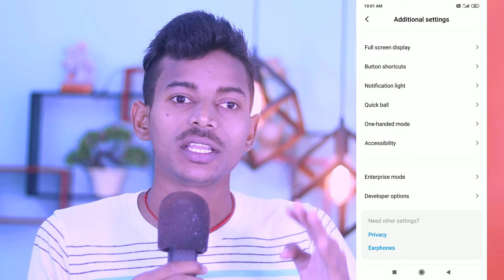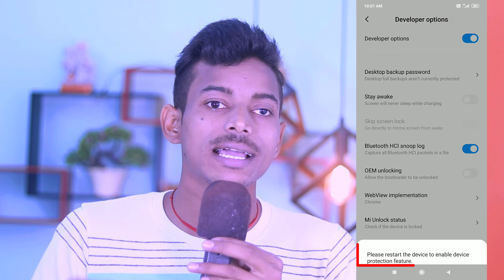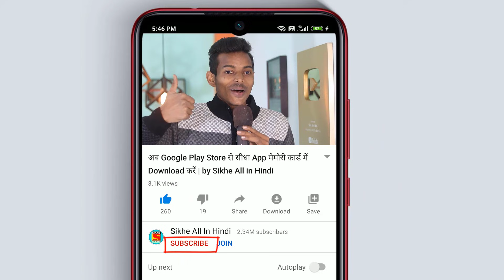OEM Unlock Kya Hai | OEM Unlock Settings in Hindi | How to Enable OEM Unlock